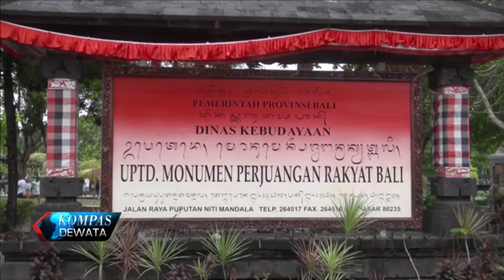PERSIAPAN PESTA KESENIAN BALI KE 41